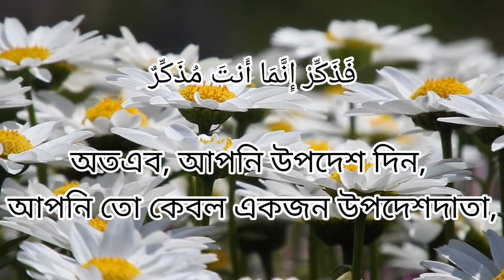সূরা আল গাশিয়াহ্‌ সুন্দর কন্ঠে তেলাওয়াত | Recitation SALIM BAHANAN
⏩ Recitation SALIM BAHANAN

সূরা আল গাশিয়াহ্‌ শব্দের অর্থ বিহ্বলকর ঘটনা

সূরা আল গাশিয়াহ্‌ (আরবি ভাষায়: اَلْغَاشِيَةِ‎) । কুরআনের ৮৮ তম সূরা, এর আয়াত অর্থাৎ বাক্য সংখ্যা ২৬; তবে এতে কোন রূকু তথা অনুচ্ছেদ নেই। সূরা আল গাশিয়াহ্‌ মক্কায় অবতীর্ণ হয়েছে।

 ⏩ নামকরণসম্পাদনা

এই সূরাটির প্রথম আয়াতের اَلْغَاشِيَةِ বাক্যাংশ থেকে এই সূরার নামটি গৃহীত হয়েছে; অর্থাৎ, যে সূরার মধ্যে اَلْغَاشِيَةِ (‘আল গাশিয়াহ্‌’) শব্দটি আছে এটি সেই সূরা।

নাযিল হওয়ার সময় ও স্থানসম্পাদনা

এ সূরাটির সমগ্র বিষয়বস্তু একথা প্রমাণ করে যে এটিও প্রথম দিকে অবতীর্ণ সূরাগুলোর অন্তরভুক্ত। কিন্তু এটি এমন সময় নাযিল হয় যখন রসূলুল্লাহ সাল্লাল্লাহু আলাইহি ওয়া সাল্লাম সাধারণের মধ্যে ব্যাপকভাবে ইসলাম প্রচারের কাজ শুরু করেন এবং মক্কায় লোকেরা তার দাওয়াত শুনে তার প্রতি উপেক্ষা প্রদর্শন করতে থাকে।